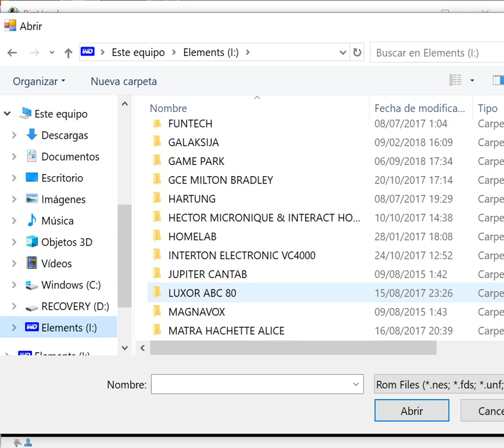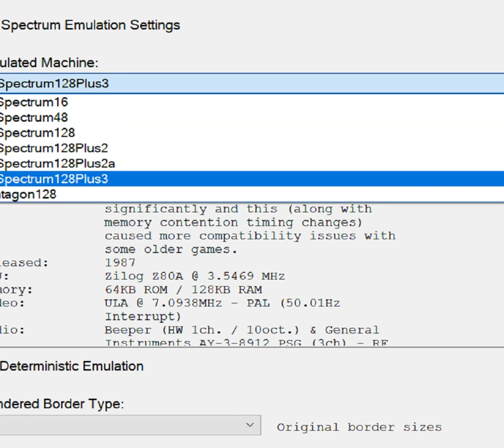Cannon Bubble - ZX Spectrum +3 Sinclair - BizHawk 2.3.1 emulador